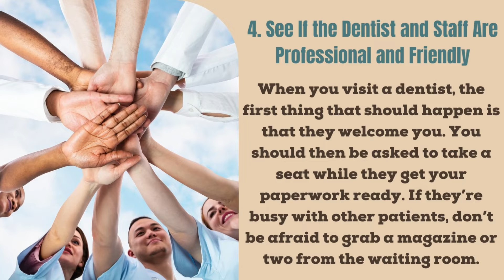Cosmetic Dentistry Woodway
Best Orthodontist Woodway
Straightening your teeth is a good choice if you are unhappy with how they look. Although it might seem like a simple process, there are a lot of cosmetic dentistry options to consider before you begin. It is important to choose the right dentist to get results that last. Time and money can be wasted when you commit to something that does not give you the results you want. This is never fun, so take your time choosing a dentist for teeth straightening.

Choosing a dentist in your area can be difficult, especially when you're looking for someone who specializes in straightening teeth. When you're searching for the best orthodontist, it's important to take your time to find the best one.

Look at Reviews Online
Reviews are an essential part of deciding on a professional for any service. You may be able to find reviews on Yelp, Facebook or Google that will give you valuable insight into the dentist and staff. However, make sure to look at the dates of when they were posted because people may have had different experiences with the dentist over the past few years.

Make Sure the Dentist Is Licensed and Insured
It's important that your  best orthodontist has credentials and is licensed by your state's dental board. If they aren't licensed, then you probably shouldn't trust them with your teeth. In addition, ask them if they have malpractice insurance as well as liability insurance in case anything goes wrong while they're working on your teeth. You also want to make sure they participate with your dental insurance plan or offer affordable payment options if you don't have insurance.

When considering cosmetic dentistry options, schedule an initial consultation to learn more about the practice and what it offers. During your visit, the office staff should be helpful and friendly. The office should also be clean and comfortable. The orthodontist should take time to listen to your concerns and answer your questions. They should also explain your options for treatment and walk you through the process step-by-step. For example, if you are looking to have Invisalign, they should give you the Invisalign price.

See If the Dentist and Staff Are Professional and Friendly
When you visit a dentist, the first thing that should happen is that they welcome you. You should then be asked to take a seat while they get your paperwork ready. If they’re busy with other patients, don’t be afraid to grab a magazine or two from the waiting room.

As you can see, the best dentist for teeth straightening is out there! You just need to keep your eyes open and learn how to determine who makes the cut. Take note of the information you’ve read here along with any advice from people you trust and be prepared to make a choice. All it takes is a bit of observation and research to find exactly what you want in a provider for orthodontic services, so take what you have learned here and get started on your search!

Mr. Brent Robinson is the best orthodontist or dentist in Woodway who specializes in cosmetic dentistry. If your teeth are chipped, discolored, gapped, or misaligned, then cosmetic dentistry can help to improve your smile. cosmetic dentistry is an increasingly popular option for people who are looking to improve their appearance, and Mr. Brent Robinson has the experience and expertise to help you achieve the smile of your dreams. Whether you're looking for veneers, teeth whitening, or anything in between, Mr. Brent Robinson can help you get the beautiful smile you've always wanted. Call him at 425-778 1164 or visit his to know more about his services.